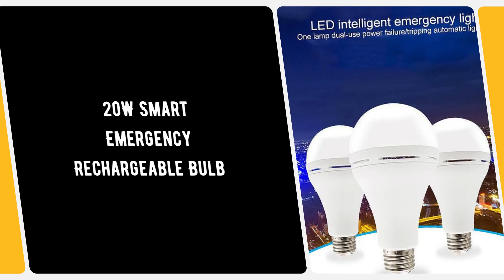20W Smart Emergency Rechargeable Bulb